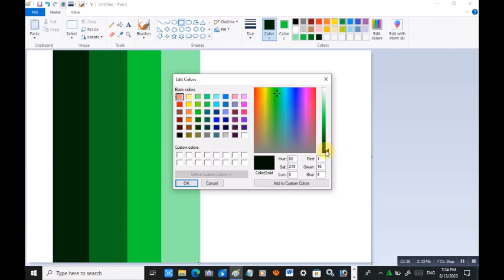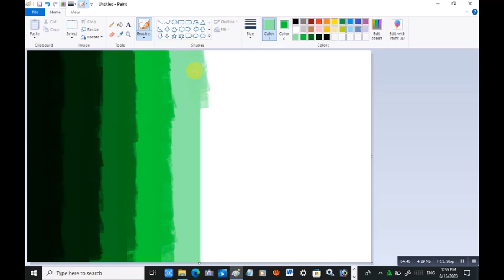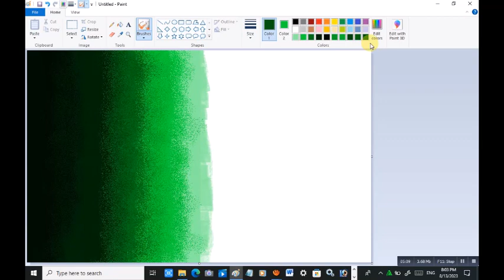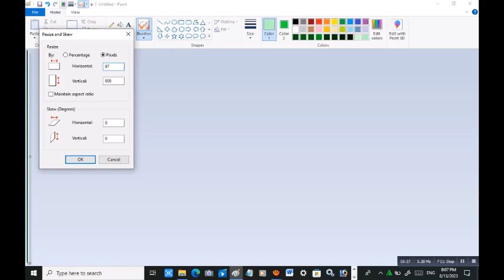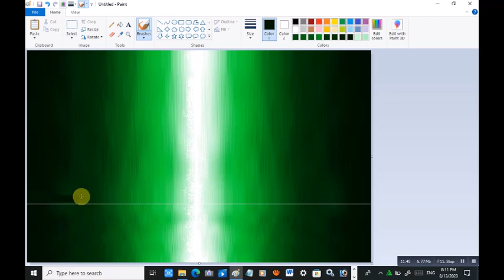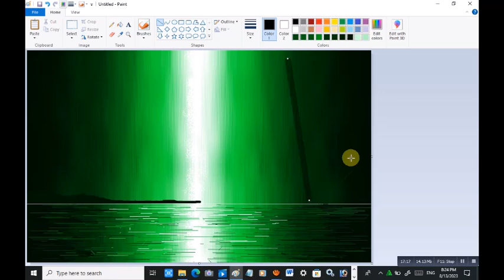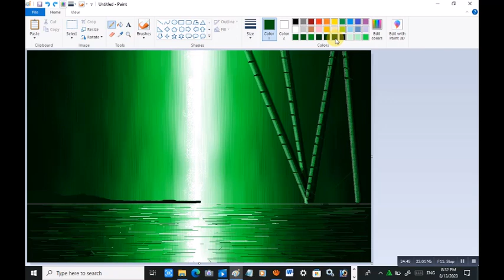How to draw a beautiful scenery on Ms paint 🎨